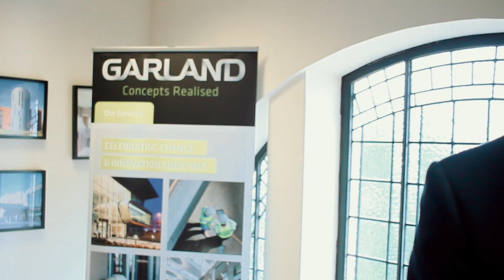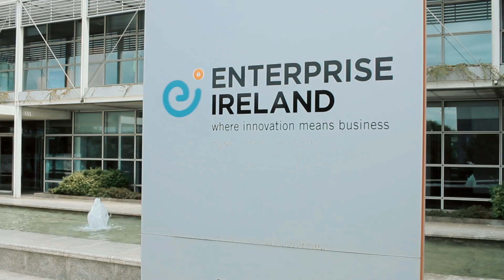What does BIM in Ireland look like in 2017